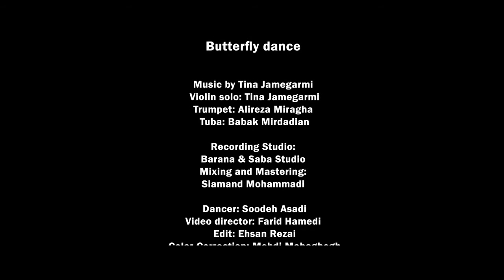Butterfly Dance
- violin solo: Tina Jamegarmi
- Trumpet: Alireza Miragha
- Tuba: Babak Mirdadian

Recording Studio: Barana & Saba Studio
Mixing and Mastering: Siamand Mohammadi

- Dancer: Soodeh Asadi
- Video director: Farid Hamedi
- Edit: Ehsan Rezai
- Color Correction: Mehdi Mohaghegh
Picado Company
United Voice